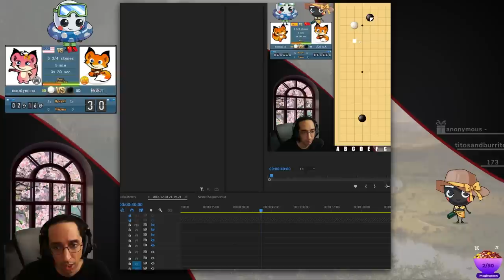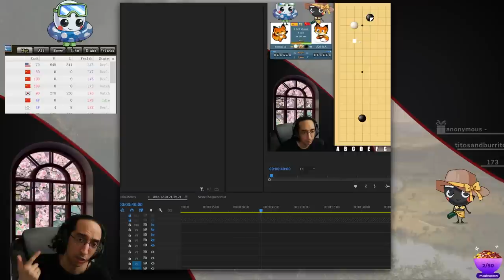Concentrating on Easy Moves in 6D Rank up Game - Murder Monday Baduk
Slow and steady wins the race.  And when youre ranking up another account to 7dan, you really want to win that race!